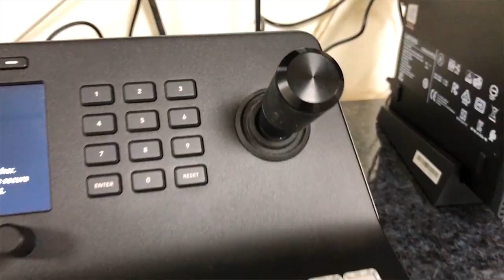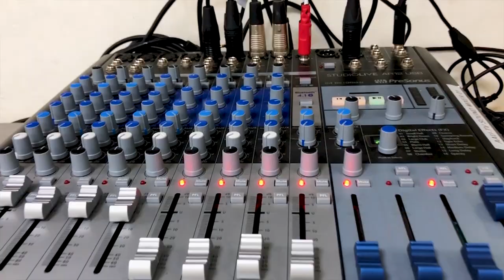AAU Talks - The Invasion of Blockchain Technology into Africa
Over the years, academia is beginning to offer courses in blockchain technology. AAU Talks sit-in-host, Agyemang Okyere Darko interacts with delegates from the Hague University of Applied Sciences and Accra Technical University on the topic: The  Invasion of Blockchain Technology.  Ahead of their upcoming Kick-off event.
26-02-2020